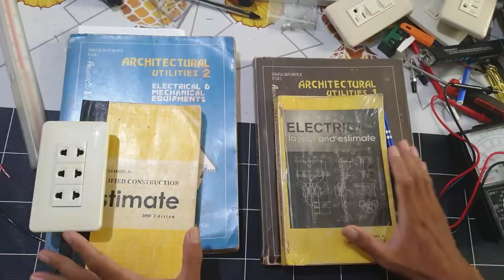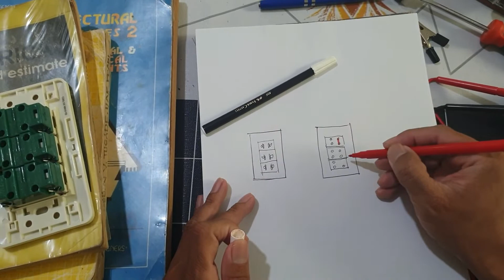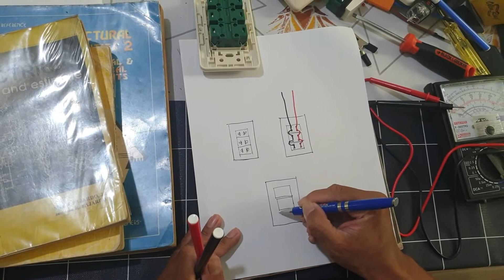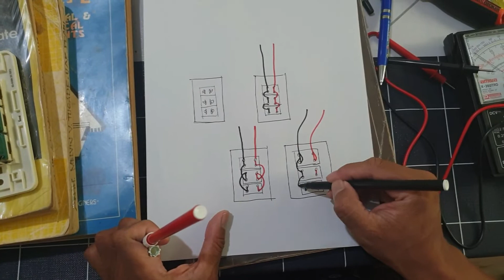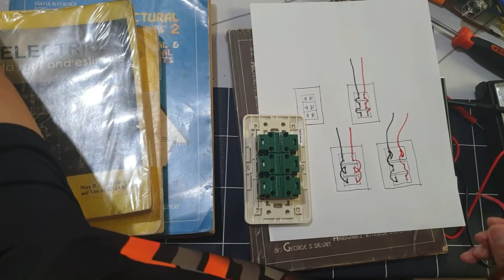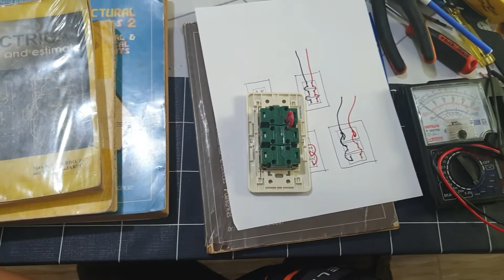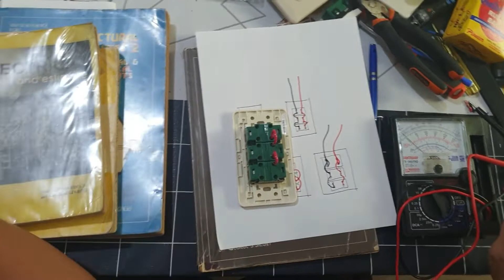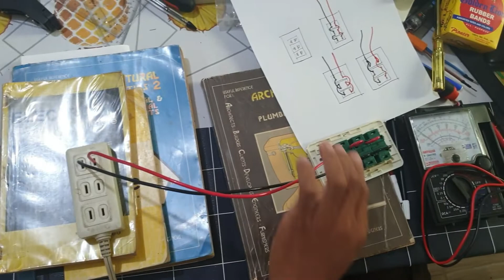C.O. wiring p 1